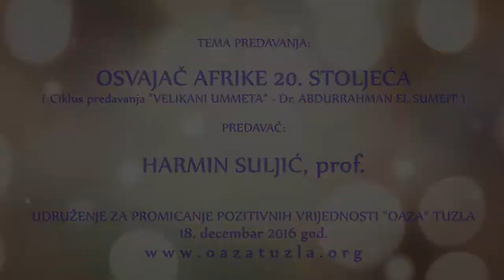OSVAJAČ AFRIKE 20 STOLJEĆA - Harmin Suljić - 2021